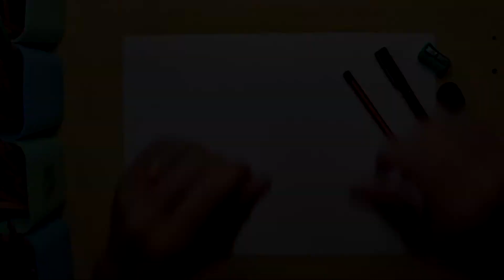TUTORIAL COMO DESENHAR o FREEZA do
Nesse vídeo vou ensinar a como desenhar o freeza do DRAGON BALL z